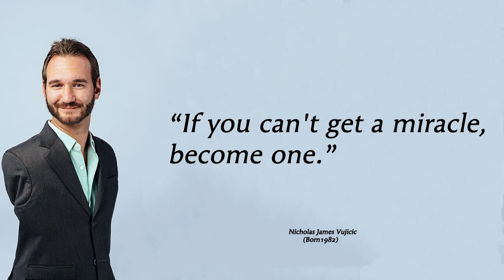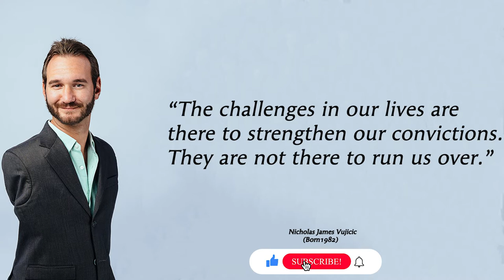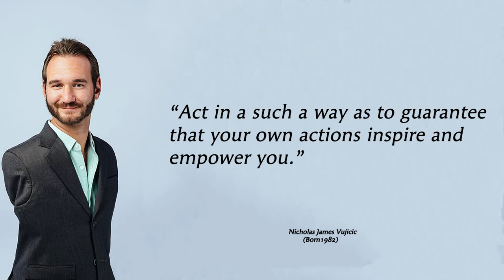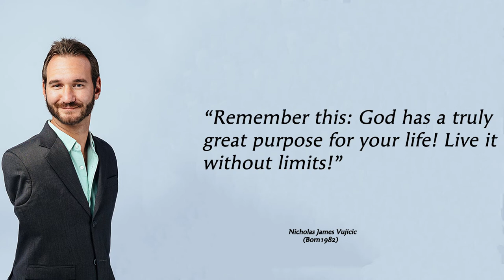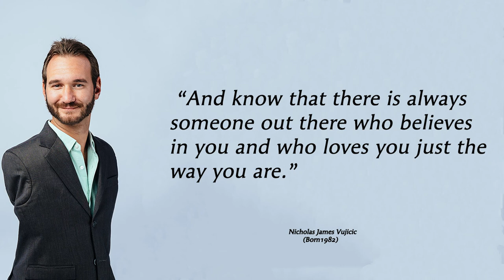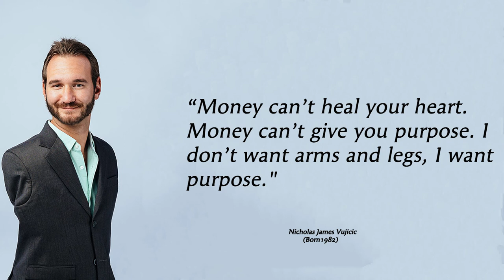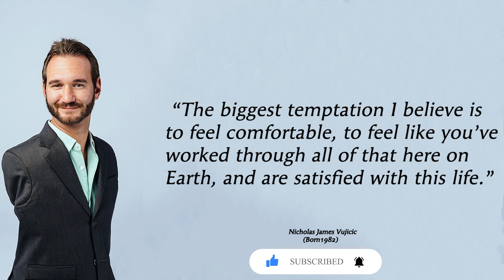Life Changing Quotes From Nicholas James Vujicic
Nicholas James Vujicic born 4 December is an Australian American Christian evangelist and motivational speaker born with tetra-amelia syndrome a rare disorder characterised by the absence of arms and legs.
 According to his autobiography, his mother refused to see him or hold him when the nurse held him in front of her, and she and her husband went out of the hospital.
In 2005, Vujicic founded Life Without Limbs, an international non-profit organisation and ministry. In 2007, he founded Attitude is Altitude, a secular motivational speaking company.
Vujicic starred in the short film The Butterfly Circus.At the 2010 Method Fest Independent Film Festival, he was awarded Best Actor in a Short Film for his starring performance as well.
In this video we share some quotes of Nick Vujicic.We all must learn from his life.